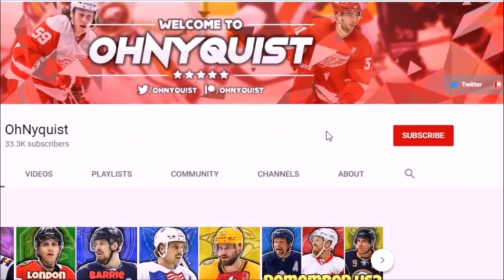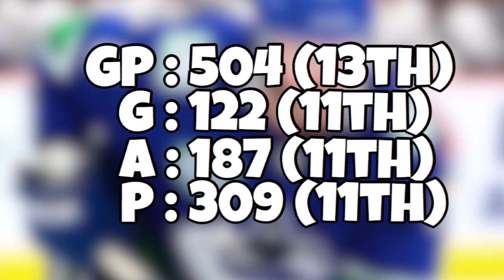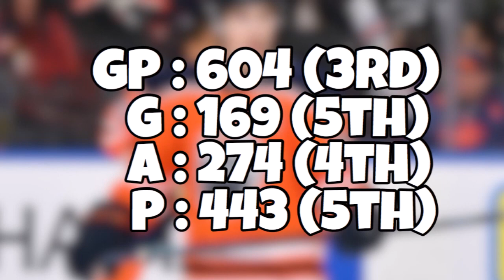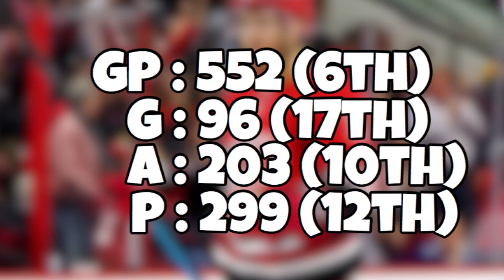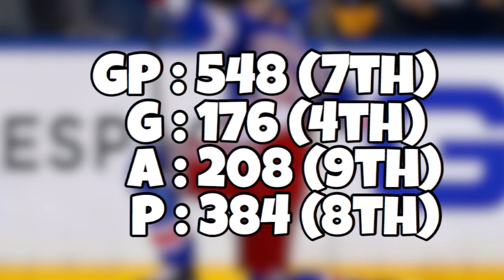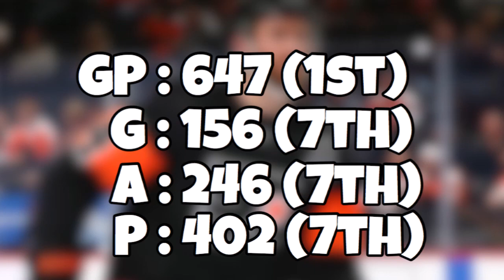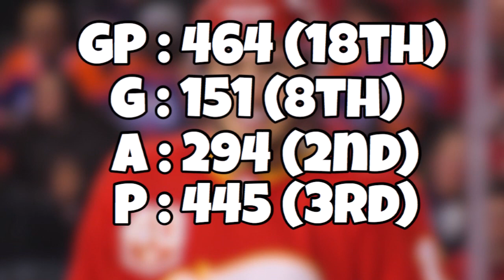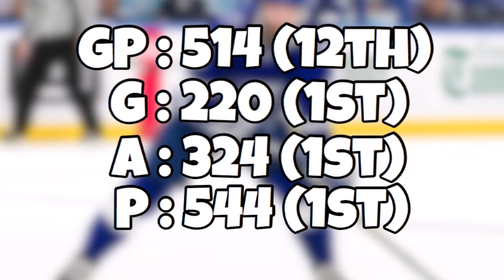Re-Drafting The 2011 NHL Draft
NHL content!